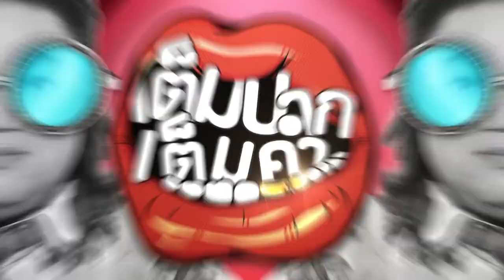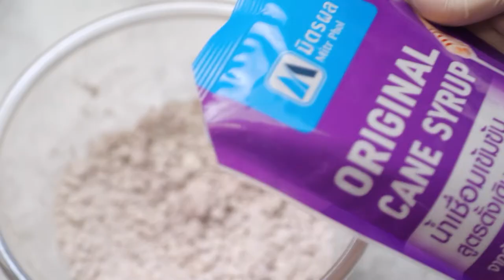เต็มปากเต็มคำ (มะขามเปียก) ขนมปังกระเทียมแจ่วครีมชีส / ไส้กรอกอีสานทอด l EP.170 (1/3)